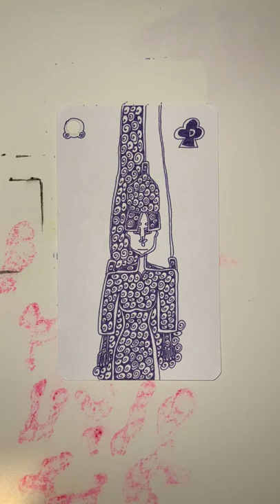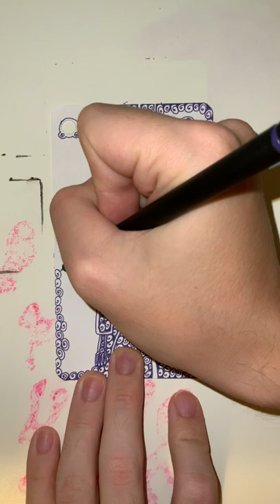D of Purple Clubs - YH Fineliner - Automatic Doodling - Part 02 - The End